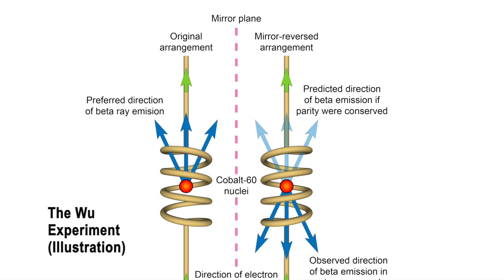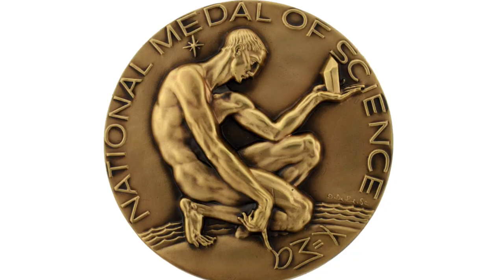Hidden Science Superstars: Chien-Shiung Wu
Chien-Shiung Wu, the "First Lady of Physics," was selected as a hidden science superstar during the fall of 2017.  She will be honored with a new permanent display in Timken Science Library.

Background photo by Gargi Mishra.

National Medal of Science image is in the public domain.

The Hidden Science Superstars program was funded in part through a federal Institute of Museum and Library Services LSTA grant awarded by the State Library of Ohio.